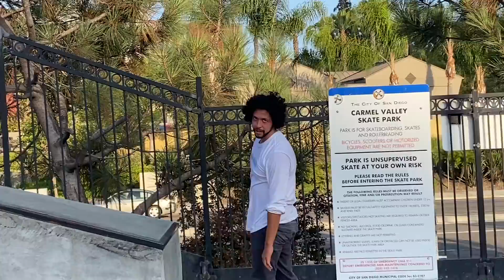HOW SKATERS KEEP PUSHING THEMSELVES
So if you do those we are in love. I TRY TO POST DAILY AT 10:30AM